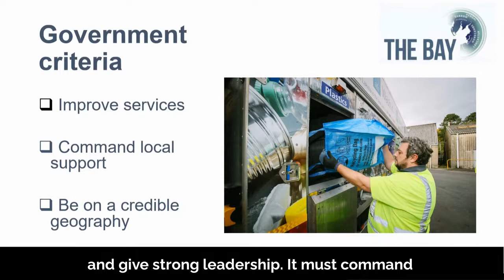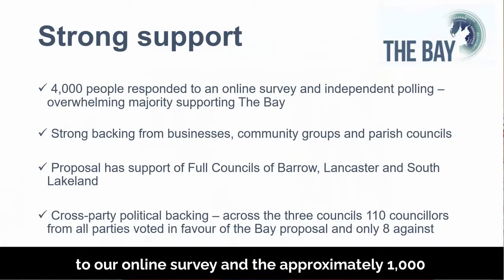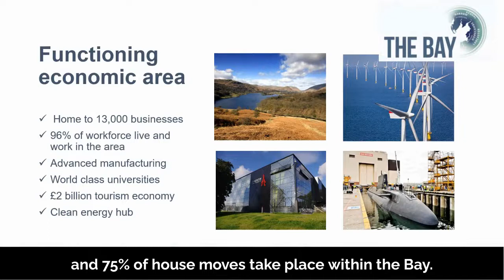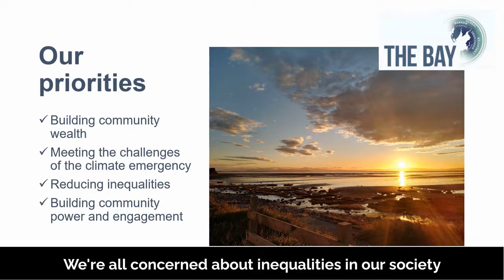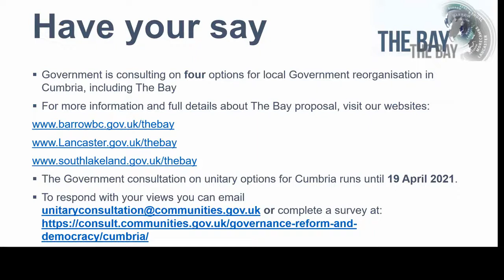The Bay leaders' presentation